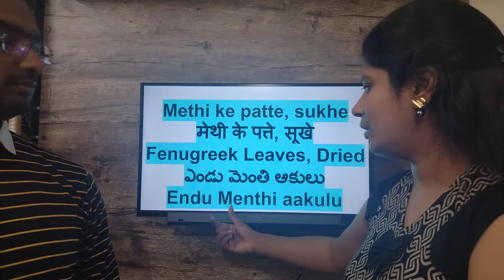66. Spices part 2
Telugu-Hindi-English Learn friends se baatein kaise karein easily for beginners